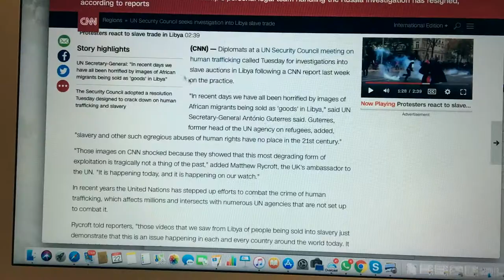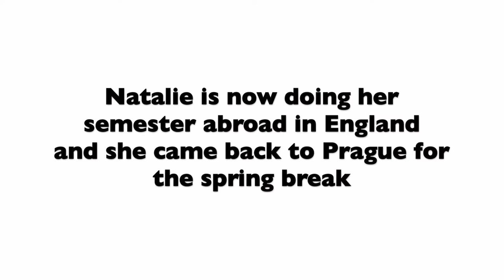A DAY IN THE LIFE OF A JOURNALISM STUDENT #3 | CNN EFFECT, DIGITAL MEDIA, INVESTIGATIVE JOURNALISM